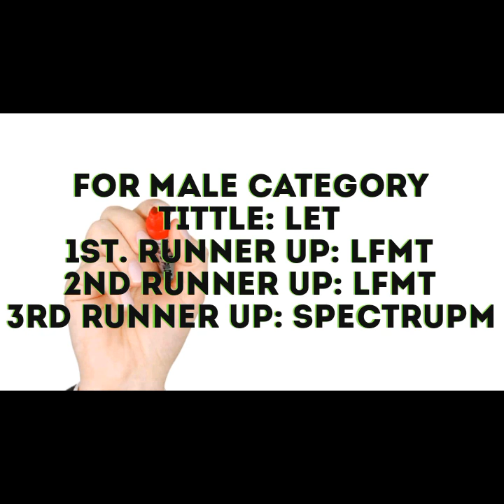CBSUA PASACAO MR.&MS. INTRAMURAL 2019 👫👑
CBSUA pasacao celebrate its annual Intramural joining different students of every organization on the said school Namely•, Guild of English Majors (GEMS)
League of Future Mathematics Teachers (LFMT)
League of Elementary Teachers (LET)
And The Science Department (SPECTRUM)

Every org./Major has their own representative for Ms. And Mr. during this event, showcasing their selves as a person having their own confidence, wit, beauty and Glamour and of course to win and bring home the crown as Mr. and Ms. Intramural 2019👑